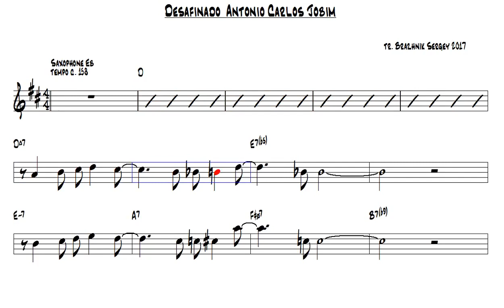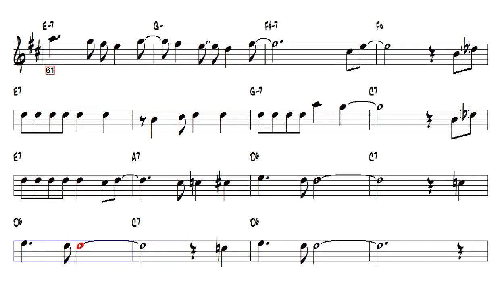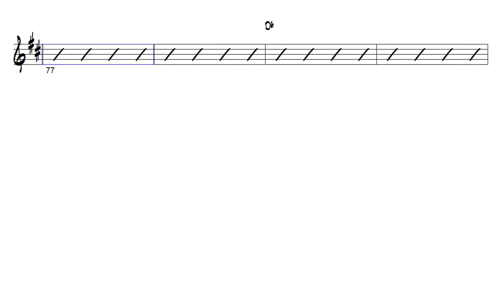Desafinado Antonio Carlos Jobim Alto Sax